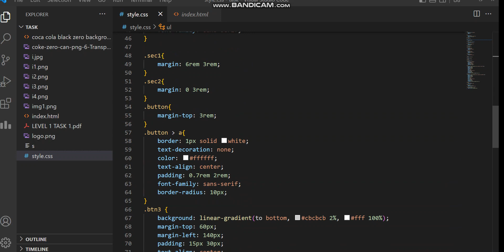Internship | Oasis Infobyte | Level1 | Task1 Landing Page